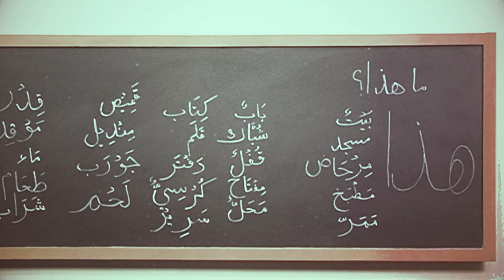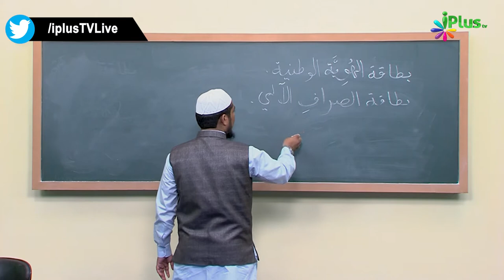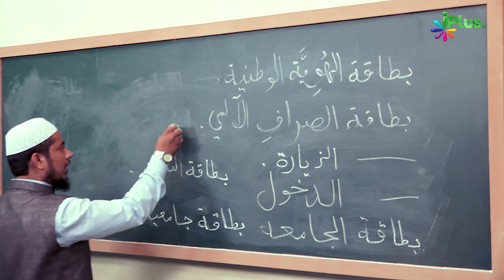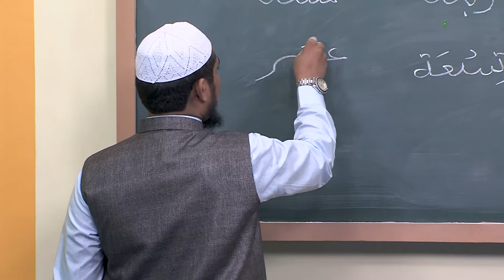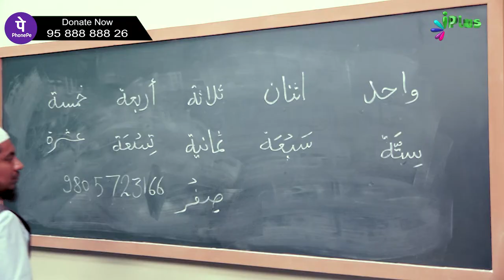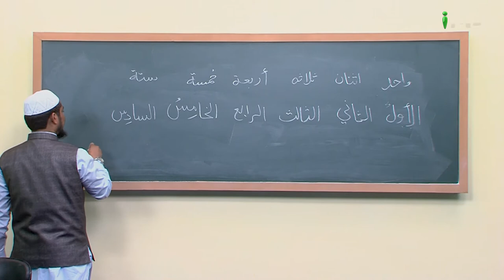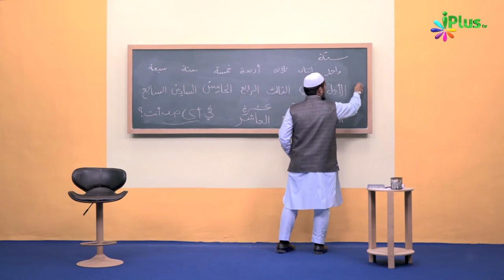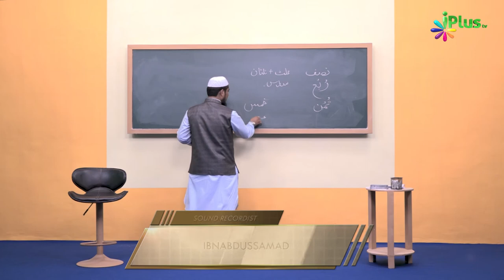Arabic Speaking Course Episode 33 | Arbi Bolna Sikhe Hindi Me | Sk. Ataur Rahman Sanabili | iPlus TV